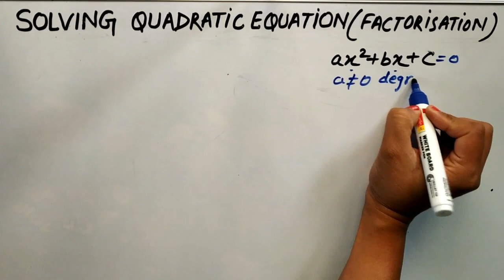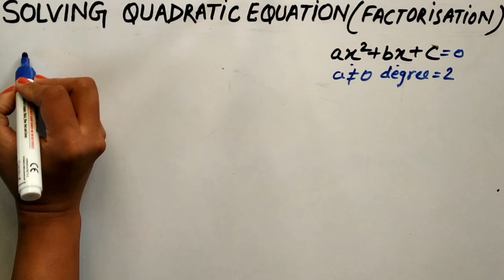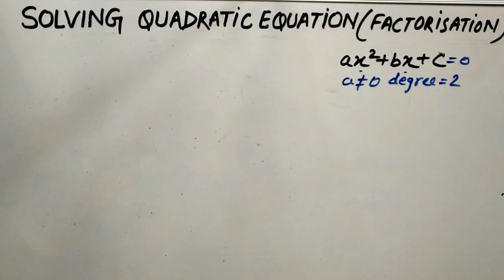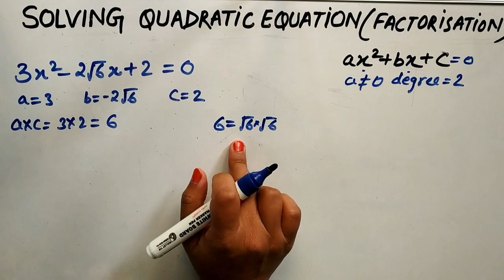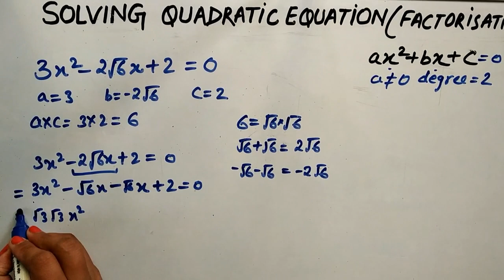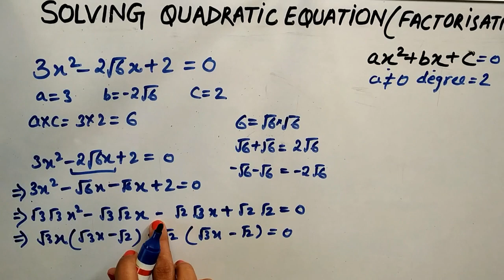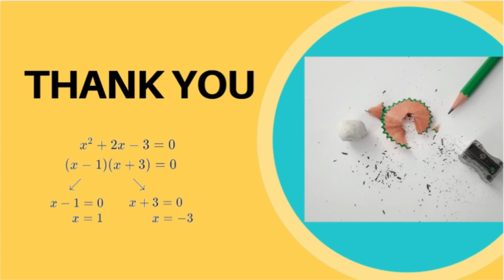How to solve quadratic equations by factoring | Renu Rawat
Hello and welcome to Quadratic Equation series. This is Part 2 and this video teaches, "How to solve quadratic equations by factorization". This video will try to solve a quadratic equation by factoring it first.

Well, suppose you have a quadratic equation that can be factored, like

x^2+5x+6=0.

This can be factored into
(x+2)(x+3)=0.

So the solutions must be x=-2 and x=-3.

Note that if your quadratic equation cannot be factored, then this method will not work.